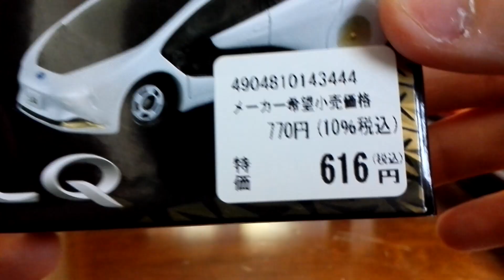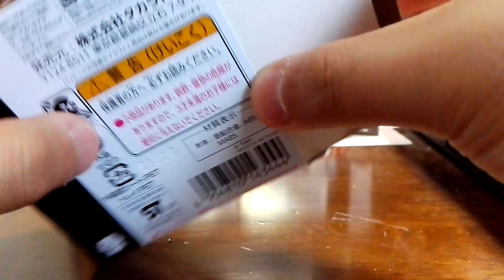「トヨタのコンセプトカーがトミカに！ナンバーにもLQの文字が印刷されてる！丁寧な作りでGood」トミカスペシャルモデル？トヨタLQ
発売日3月21日　トヨタの新しいコンセプトカーがトミカになって登場しました!
このトミカ凄く細かく塗装や担保印刷も入っていて、気合が入っているなと思いました(*^^*)
ナンバーの所にLQと入っているのが、好きです(*^^*)